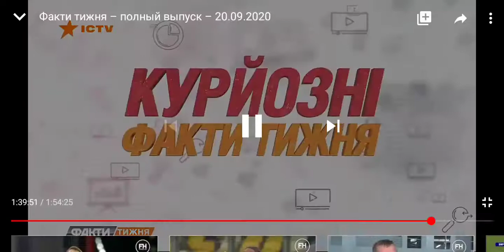"грузовому поезду снесло крышу автомобильным мостом" Нарушили габарит США-курьезы недели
автор Айситиви